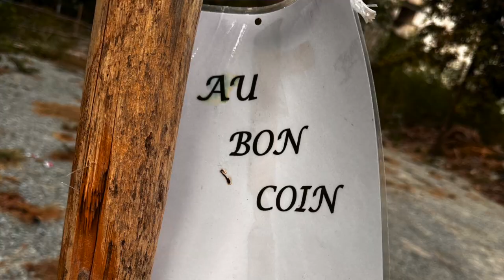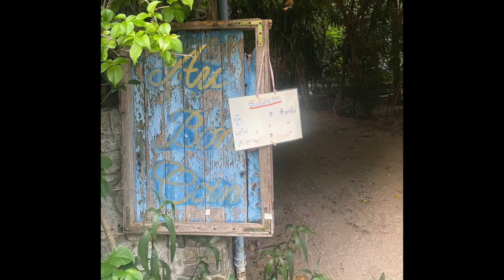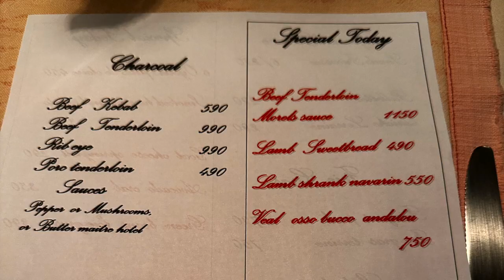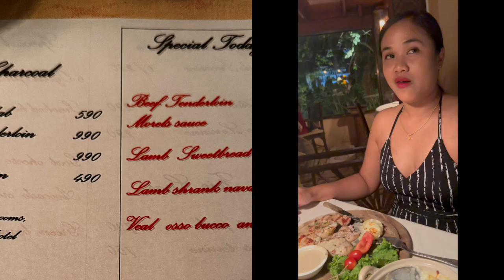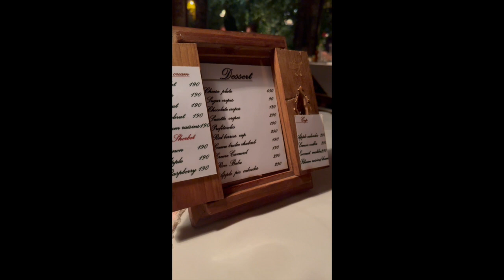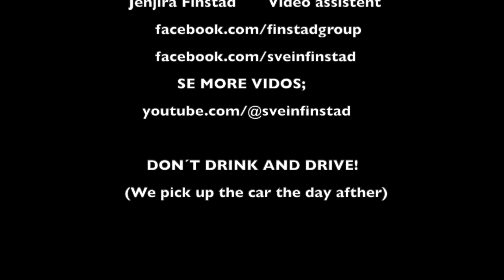Dinner @ Seven - Au Bon Coin - Jomtien Thailand